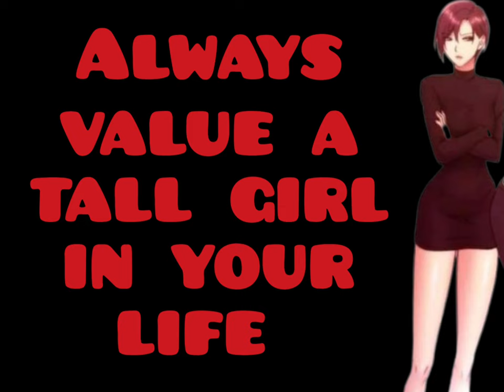You are lucky, if a tall girl is in your life ☺️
tall girl short guy
tall girl short guy dating
tall girl full movie
tall girl 2
tall girl trailer
tall girl problem
tall girl dressing tips
tall girl and short boy cute couple status
tall woman
tall woman short man relationship
tall woman in Indian movie
tall woman vs man WWE
tall woman short man marriage
tall woman story
tall woman tiktok
tall woman comic stories
tall woman and short man couple
Amazon woman
Marie tenara
Marie temara video
elisany
Sophie hall
comedy
comedy videos
surprising videos
Carly Svensson
Nanayaa
jenilee
caitlin
Marlous Williamson
Natasha king
delaney
Tall fashion
tall_ola
Claudia Schiffer
Jourdan Dunn
being tall problems
elisane da Cruz Silva
stefania totolo
taller wife
being a tall girl
tall girl problem
short man tall
cute tall girl
dating a taller woman
tall wife short husband
short boy tall girl
tall and gorgeous
tall girlfriend
very tall girl
short girl tall boy cute couple
tall and strong girl vs boy
being tall
tall and short
tall girl meme
tall american woman
tall girl vs short girl problems
tall indian girl prank
tall girl story